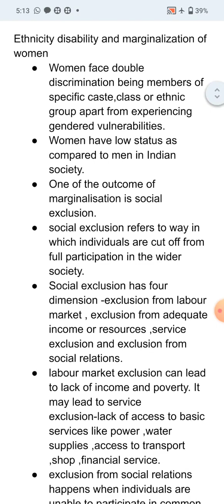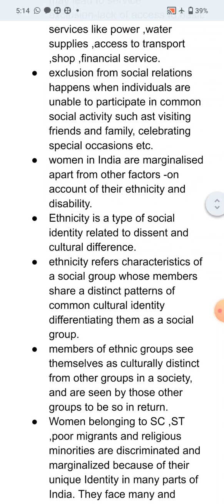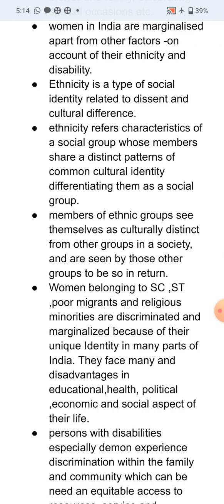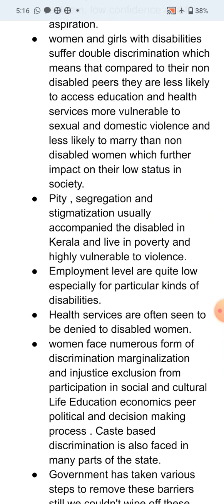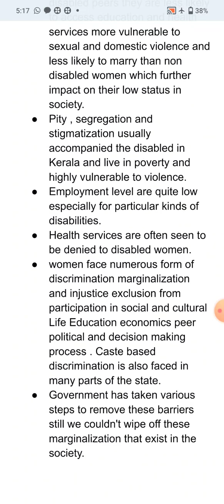Ethnicity disability and Marginalization